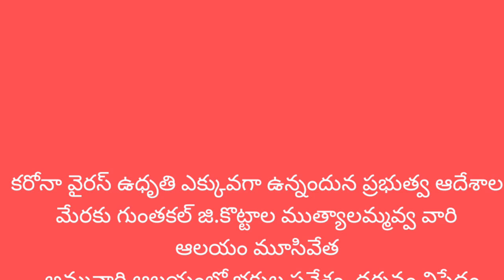25/04/21🌹శ్రీ ముత్యాలమ్మ దేవి 🌹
▶️ఈ విషయం భక్తులు గమనించగలరు,

  ▶️కొట్టాల ప్రాంతంలో కరోనా వైరస్ ఉధృతి ఎక్కువగా ఉన్నందున

▶️ముత్యాలమ్మవ్వ వారి ఆలయం మూసివేత

▶️అమ్మవారి ఆలయంలో భక్తుల ప్రవేశం, దర్శనం నిషేధం

▶️ దయచేసి భక్తులు  తమ ఇంటిలోనే ఉండవలసిందిగా కోరుతున్నాము🙏

⏩~ ముత్యాల గంగరాజు స్వామి